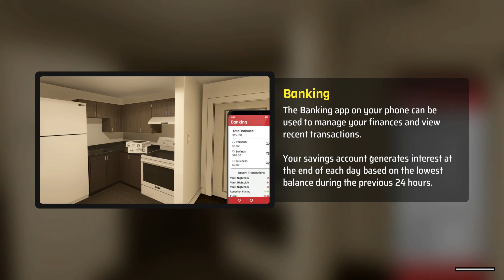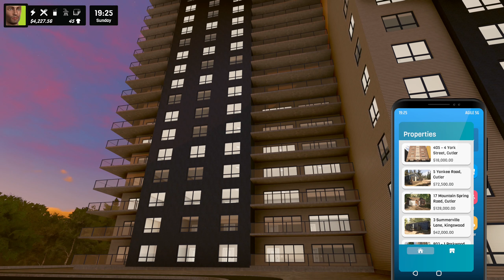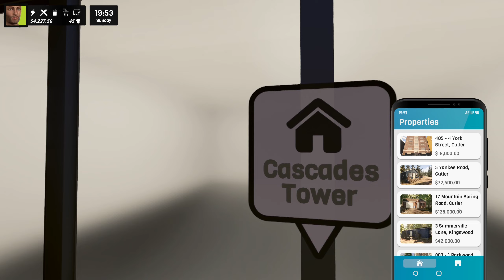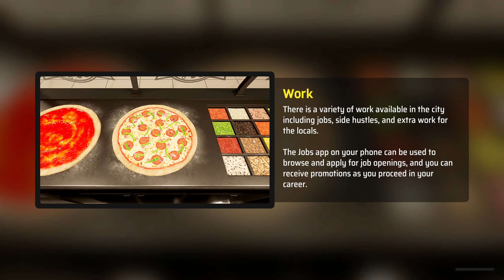Denizen-Episode 7-(WINDOW SHOPPING)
In Today's Episode we continued Denizen, with getting the highest paying job in the game.